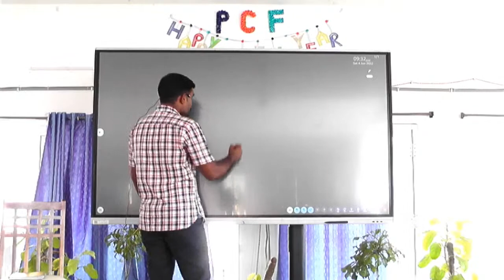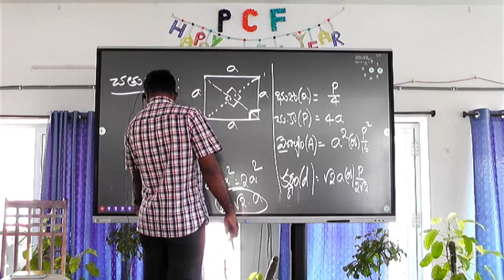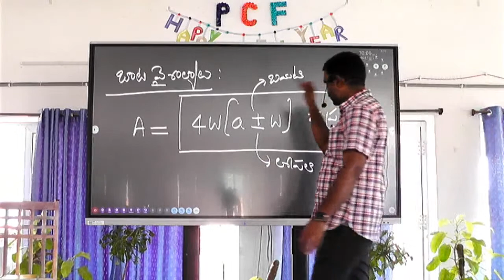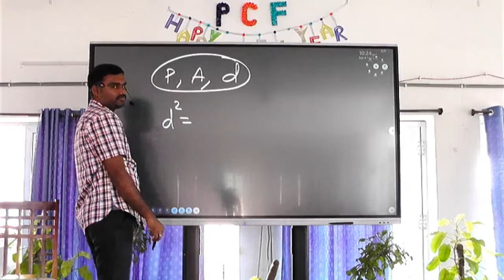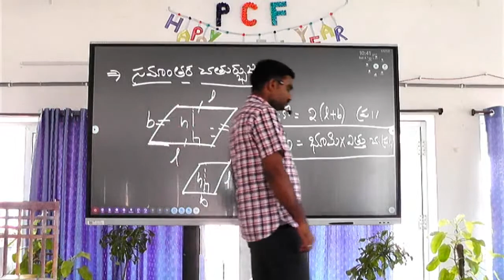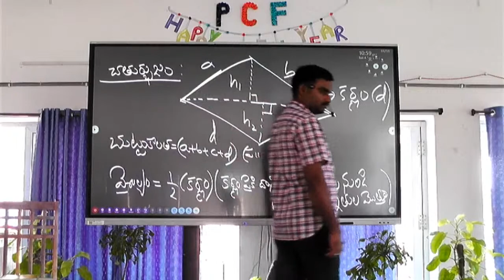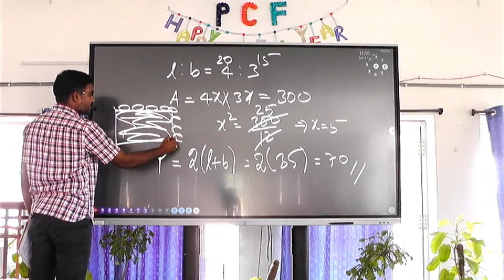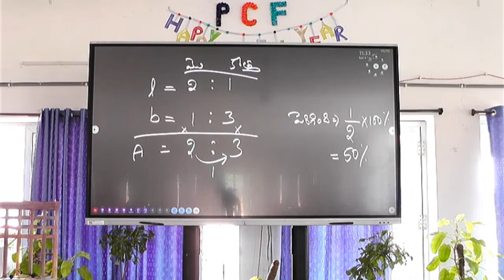Arithmetic Class By Shivashankar Reddy Sir